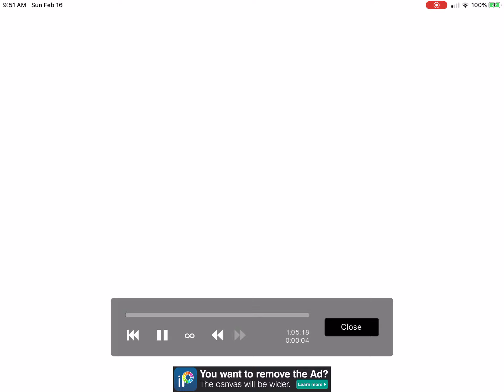Flower Field in Space drawing I made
hello! I hope you like this video, my 1 random subscriber :D